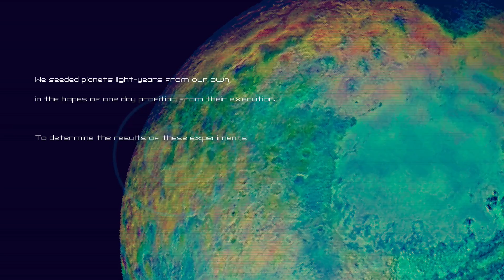Let's Play: Cellular Harvest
This exploration and photo-taking experience has an unusually low-quality look (to the point that making out some details is a challenge) and yet has some performance challenges at the same time with sluggish controls